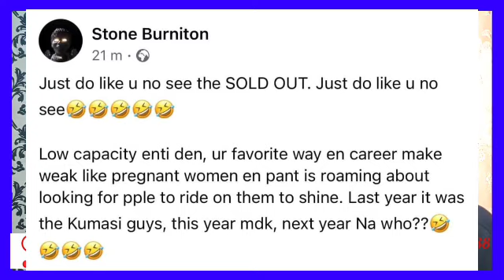Just In; Shatta Wale Has E$cape From Police Station + How His Carrier x W£ak Like Pr£gnant 🤰 Pant🙄